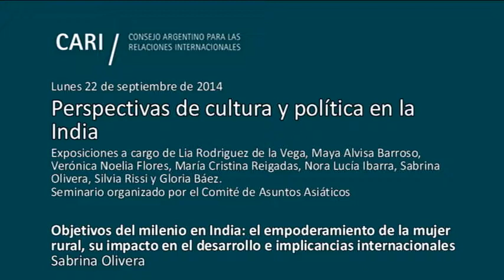Objetivos del Milenio en India: el empoderamiento de la mujer rural - Olivera PARTE 6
Perspectivas de cultura y política en la India

Temario y expositores:

Cultura, poder y actores no estatales: dinámicas de política doméstica e internacional en la diáspora india
Lia Rodriguez de la Vega, Universidad Nacional de Lomas de Zamora y Universidad de Palermo

El manejo del llamado poder blando en la diplomacia de la India actual
Maya Alvisa Barroso, Universidad del Salvador y Universidad de Buenos Aires

De la capacidad de desarrollo estatal al desarrollo de las capacidades humanas: viejos y nuevos desafíos en la construcción política de India
Verónica Noelia Flores, Universidad de Buenos Aires y Universidad del Salvador

Tradición y Modernidad en la India
María Cristina Reigadas, Universidad de Buenos Aires

Castas: identidades que atraviesan fronteras
Nora Lucía Ibarra, Universidad de Buenos Aires y Cátedra Libre de India de la Universidad Nacional de La Plata

Objetivos del Milenio en India: el empoderamiento de la mujer rural, su impacto en el desarrollo y sus implicancias en el ámbito internacional
Sabrina Olivera, Universidad del Salvador

La cultura en el ámbito internacional: las danzas de la India como puente de integración
Silvia Rissi, Universidad de Buenos Aires, Escuela Bharata Kalanjali, Escuela Natyamandap y Pavitra Art Visual Institute

Adelanto de la presentación del Documento sobre la relación bilateral Argentina-India, publicado por el CARI
Gloria Báez, Universidad Nacional de Tres de Febrero, coordinadora del Comité de Asuntos Agrarios del CARI